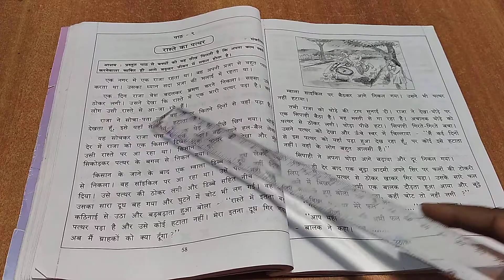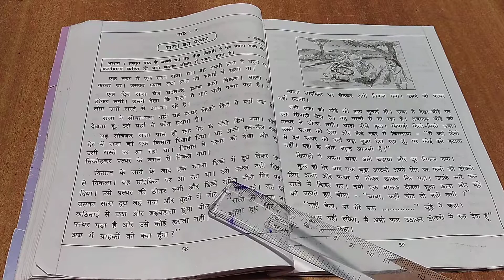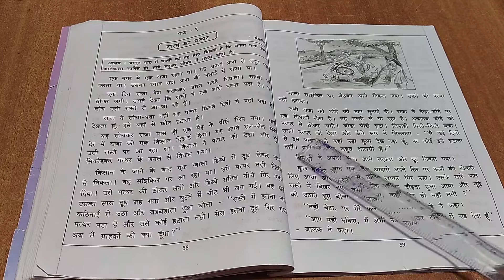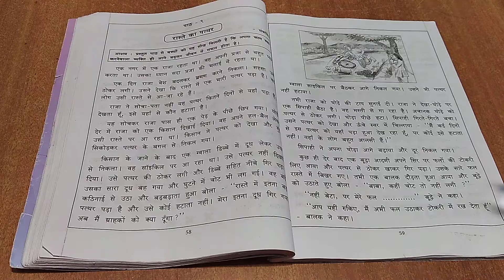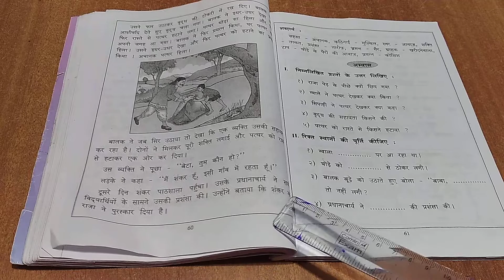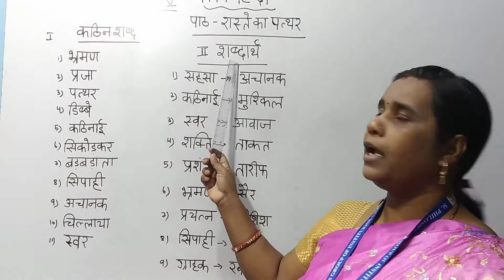रास्ते का पत्थर कक्षा 5